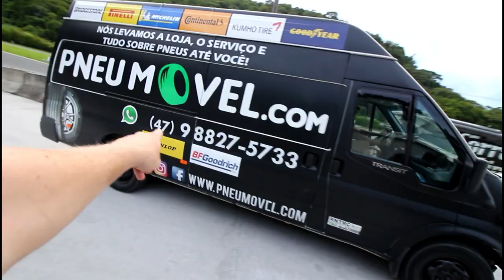O PROJETO TURBO DO 350Z FOI CANCELADO?!?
Após meses do anúncio que iria turbinar meu carro, o que aconteceu com o projeto? O 350Z ainda será turbinado? O carro irá receber uma plotagem nova este ano? Todas essas dúvidas serão respondidas para vocês neste vídeo.